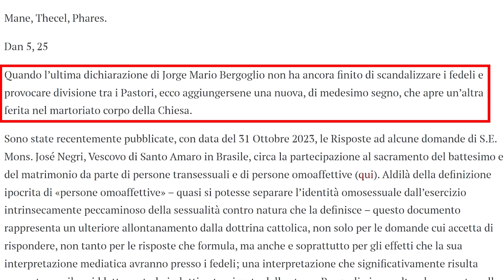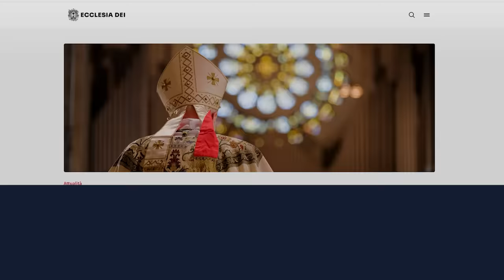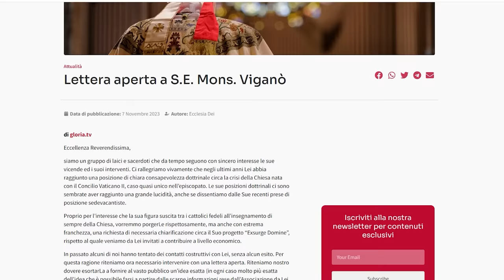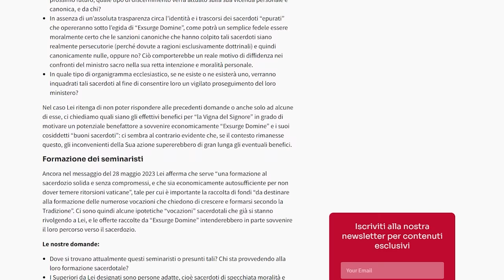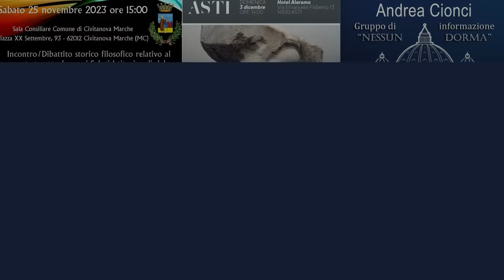I misteri di Mons. Viganò e la ribellione dei suoi. Come vanno i lavori sul "vizio di consenso"?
✍️QUI IL LINK PER FIRMARE